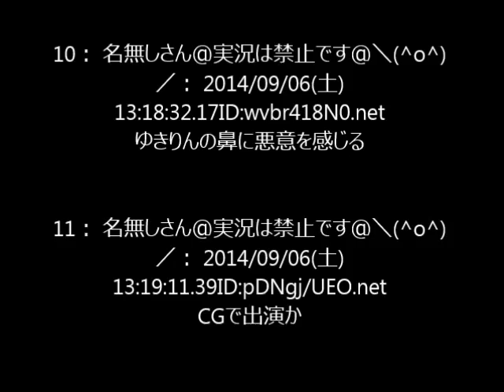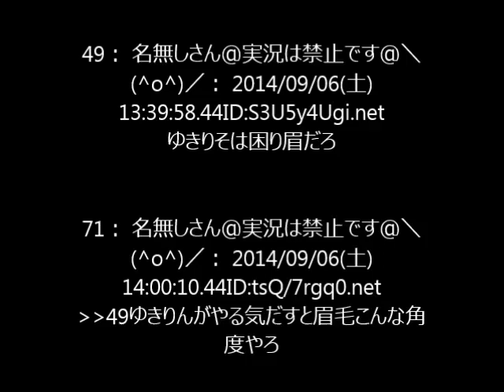【画像あり】『大乱闘スマッシュブラザーズ』にAKBがMiiとして参戦ｗｗｗｗｗｗｗｗｗｗｗｗｗｗｗｗｗｗｗｗ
※CMに出るだけでゲームには出ません 。
AKB48渡辺麻友参戦、AKB48柏木由紀参戦、AKB48高橋みなみ参戦、こじはるも参戦中です！